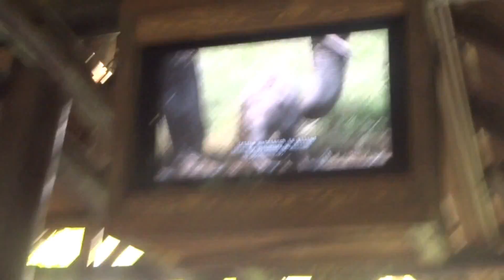Amys DCP Episode 24: Animal Kingdom ...again ...with Becky and Nene!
Sorry if you're sick of seeing me at Animal Kingdom but OH WELL. I spend some time there with Becky and Nene before heading to work.

My name's Amy Gimpel and I'm a sophomore at Wagner College on Staten Island. I'm currently participating in the Walt Disney World College Program from January 8th to May 31st, 2013! I'm a Merchandise cast member working in Goofy's Candy Co at Downtown Disney!! I'm looking forward to getting to know other DCP participants, accepteds and hopefuls!